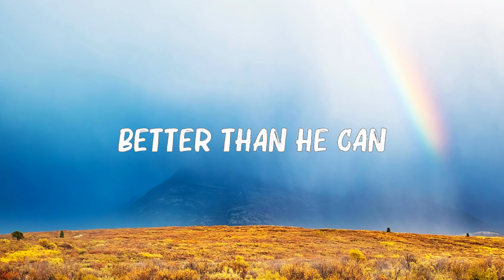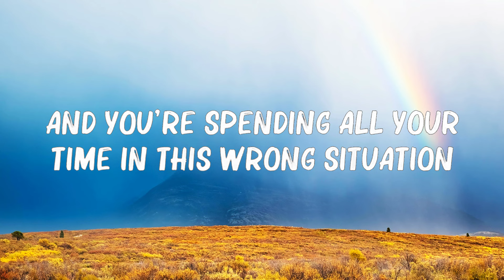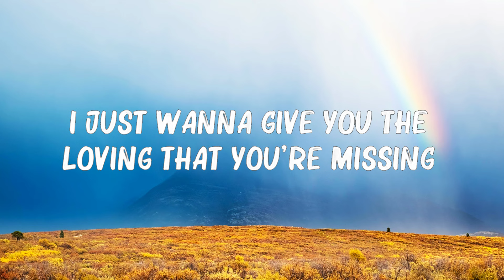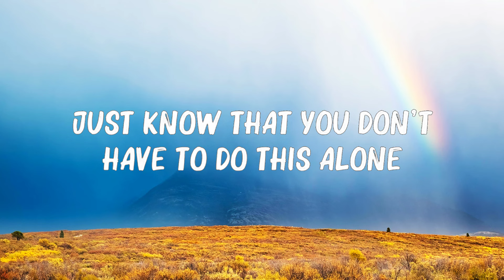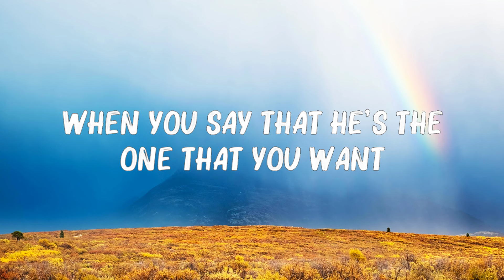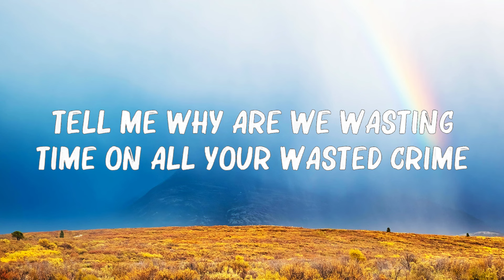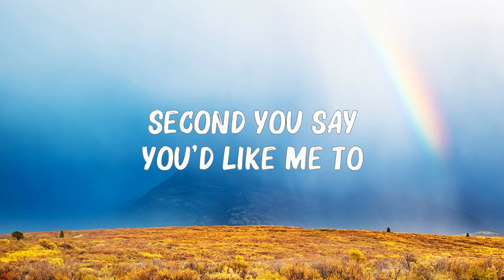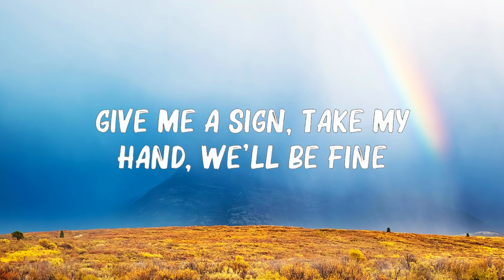Shawn Mendes - Treat You Better (Lyrics) 🍀Songs with lyrics